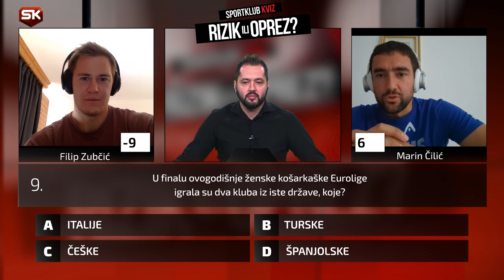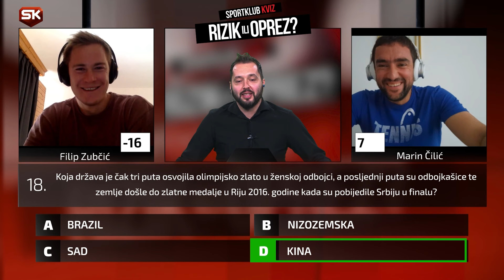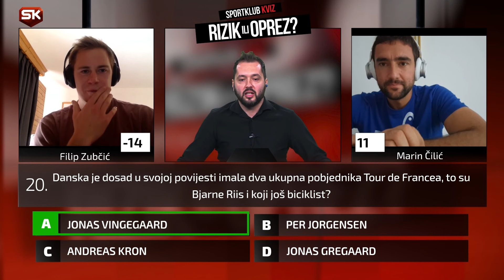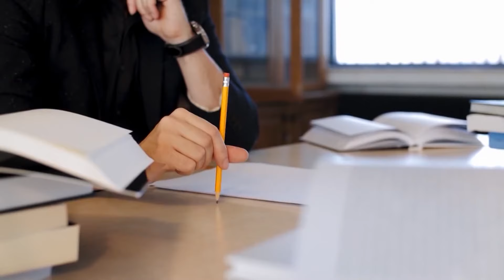RIZIK ILI OPREZ (S08 E02): Filip Zubčić vs Marin Čilić | SPORT KLUB KVIZ